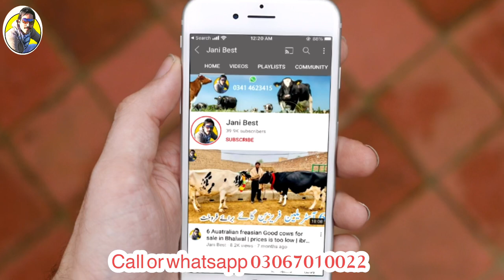Muhammad Waqeel | Top class Australian cows | Best rate ever | 26 October 2021